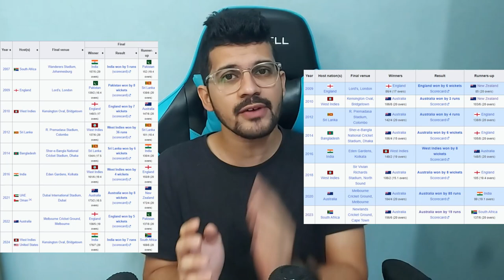South Africa W vs New Zealand W Final Match Preview & In Depth Analysis | Women's T20 World Cup 2024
Final Face-Off: South Africa W vs New Zealand W | In-Depth Analysis | Women's T20 World Cup 2024

Join us as we dive deep into the highly anticipated final of the Women's T20 World Cup 2024, where South Africa W takes on New Zealand W in what promises to be an epic showdown. Our comprehensive preview and analysis cover everything you need to know about this championship decider.

- In-Depth Team Preview: Detailed examination of South Africa and New Zealand women's teams, their journey to the final, key strengths, and areas of improvement.
- Player Analysis: Insightful analysis of key players who could make the difference in this high-stakes match, including recent form and performance metrics.
- Tactical Breakdown: Strategic overview of both teams' game plans, potential matchups, and tactical battles that will shape the outcome of the final.
- Pitch and Weather Report: Expert analysis of the pitch conditions and weather forecast, and how they might influence the match dynamics.
- Predictions and Key Moments: Our expert predictions on the likely winners, standout performances, and game-defining moments.

- Exclusive insights on team preparations and mindsets.
- Tactical breakdown of key strategies and matchups.
- Analysis of past encounters and their impact on the final.
- Predictions on match-winners and pivotal moments.

sa-w vs nz-w final t20 world cup 2024
dubai cricket stadium pich report
SA W vs NZ W Dream11 Prediction
SA W vs NZ W Dream11 Team
ICC Women's T20 World Cup 2024 Final Dream11 Team Prediction
SA W vs NZ W ICC Women's T20 World Cup 2024 Final Dream11 Team
SA W vs NZ W Women's World Cup T20 Dream11 Team Prediction
South Africa Women vs New Zealand Women Dream11 Prediction
South Africa Women vs New Zealand Women Women's T20 World Cup Dream11 Team South Africa Women vs New Zealand Women Women's World Cup T20 Final Match Dream11 Prediction

Pitch and conditions: Spin to win

The build-up to the last two major ICC finals was dominated by chatter around the pitch and conditions. In Ahmedabad, at last year's 50-over World Cup, you didn't know until a day before the final which surface was going to be used. In Barbados, this June, rain had been predicted all day with the threat of a hurricane - which eventually delayed India's departure - loomed. There is less drama this time around.

Pitches in Dubai have taken turn, and taking the pace off has been a ploy captains have often stuck by. Pakistan exploited this quite superbly against New Zealand. India realised the perils of playing three seamers when they conceded 160 in their opening game against New Zealand.

The absence of dew has been a reason why spin has been effective. Dew had reduced the toss to a lottery at the 2021 Men's T20 World Cup in the UAE, but its effect has been minimal this time. While temperatures have considerably dropped in the last two weeks, it will still test players' fitness, especially because evenings continue to be muggy.

Team news: Not many changes expected

There is little indication that both teams will greatly change with their XIs from the semi-final. South Africa have remained unchanged all tournament.

New Zealand (probable): 1 Georgia Plimmer, 2 Suzie Bates, 3 Amelia Kerr, 4 Sophie Devine (capt), 5 Brooke Halliday, 6 Maddy Green, 7 Isabella Gaze (wk), 8 Rosemary Mair, 9 Lea Tahuhu, 10 Eden Carson, 11 Fran Jonas

South Africa (probable): 1 Laura Wolvaardt (capt), 2 Tazmin Brits, 3 Anneke Bosch, 4 Chloe Tryon, 5 Marizanne Kapp, 6 Sune Luus, 6 Annerie Dercksen, 8 Nadine de Klerk, 9 Sinao Jafta (wk), 10 Nonkululeko Mlaba, 11 Ayabonga Khaka